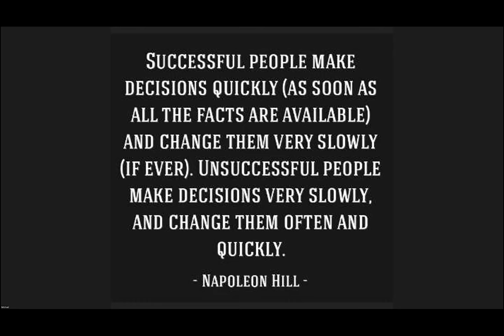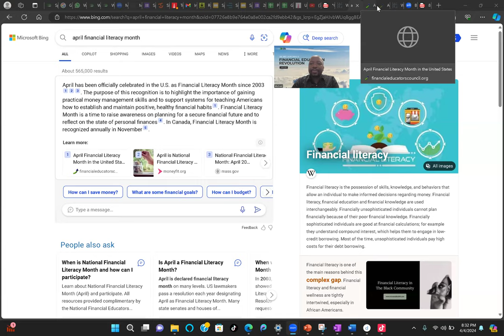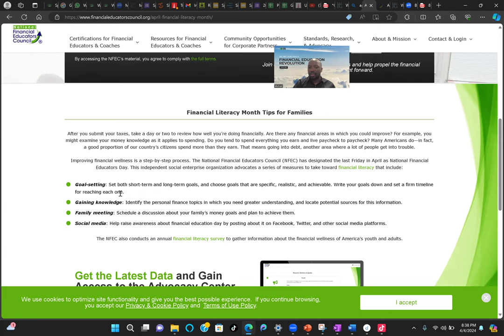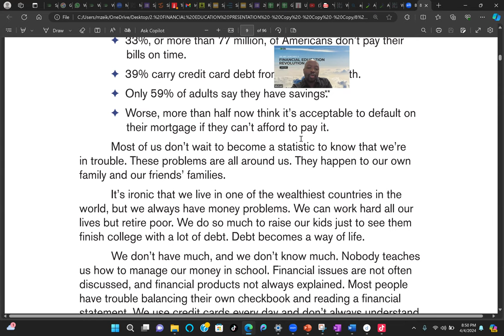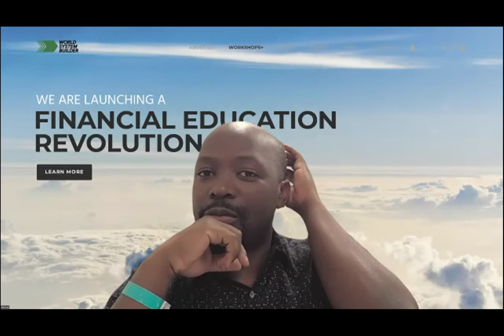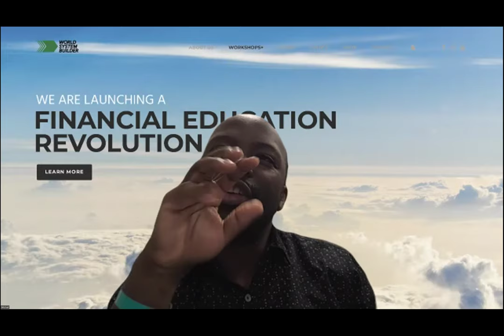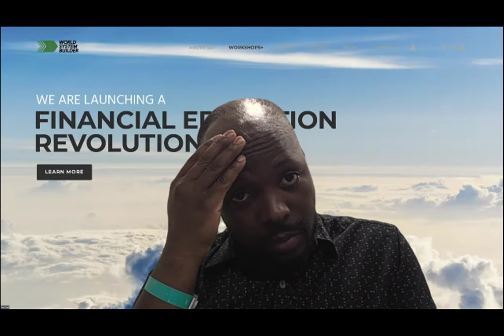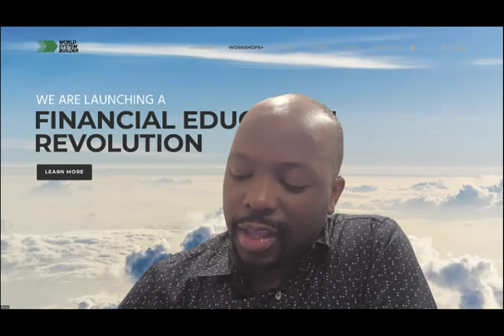A 7 TIMES CANCER SURVIVOR'S STORY - LUGANDA FINANCIAL WORKSHOP